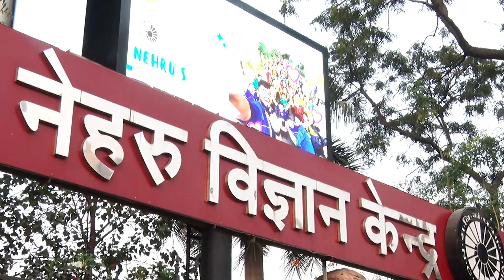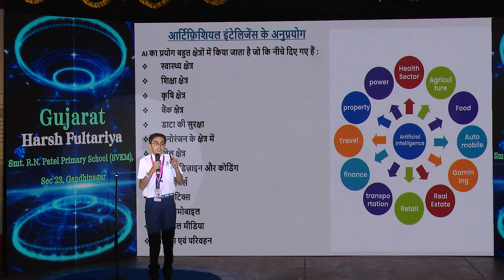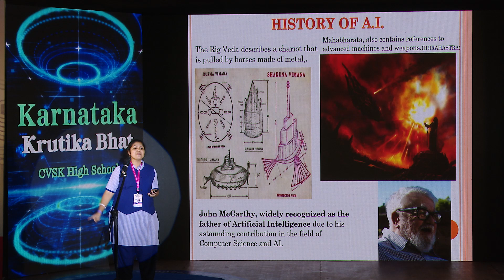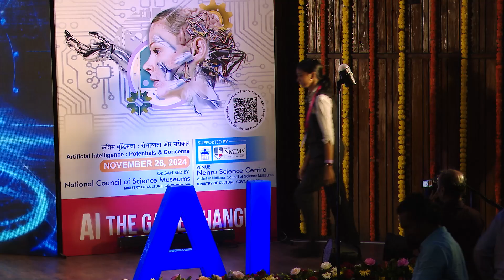𝐍𝐚𝐭𝐢𝐨𝐧𝐚𝐥 𝐒𝐜𝐢𝐞𝐧𝐜𝐞 𝐒𝐞𝐦𝐢𝐧𝐚𝐫 𝟐𝟎𝟐𝟒 | 𝐍𝐒𝐂 𝐌𝐮𝐦𝐛𝐚𝐢 | 𝐍𝐂𝐒𝐌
The 𝐍𝐚𝐭𝐢𝐨𝐧𝐚𝐥 𝐒𝐜𝐢𝐞𝐧𝐜𝐞 𝐒𝐞𝐦𝐢𝐧𝐚𝐫 𝟐𝟎𝟐𝟒 held at Nehru Science Centre Mumbai, a unit of National Council of Science Museums-NCSM, Ministry of Culture, Government of India brought together youngminds from across the country to present innovative ideas on 'Artificial Intelligence: Potentials and Concerns'. The seminar served as a vibrant platform for knowledge exchange and inspired a deeper passion for science and technology among students.